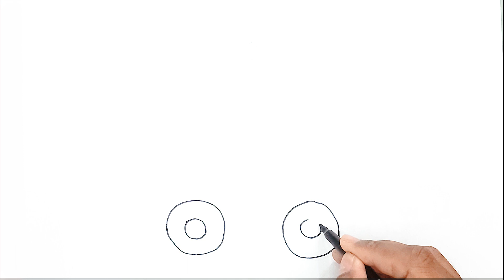Crane Drawing Easy, Painting and Coloring for Toddlers & Kids | How to Draw Crane Truck easy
Hello Kids, Welcome to the captivating world of Drawings and Paintings, where imagination knows no bounds! This delightful easy step by step crane truck drawing is specially designed to ignite the creativity of toddlers and kids, providing them with an exciting platform to explore the fascinating world of these magnificent things through drawing, painting, and coloring.
Topics covered
how to draw crane
how to draw crane truck
how to draw crane easy
how to draw crane hook
how to draw crane in easy method
how to draw crane machine
how to draw crane truck easy
how to draw crane easily
how to draw crane in easy way
crane drawing easy
crane drawing color
crane drawing for kids
crane drawing painting
crane drawing easy step by step